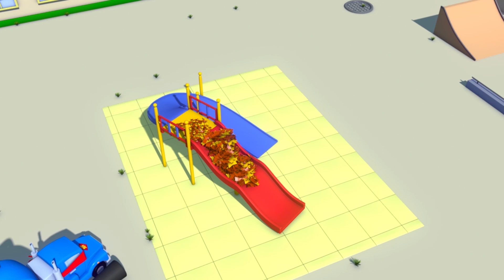Videa o náklaďácích pro děti Fukar na listí - Supernáklaďák ve Městě Aut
Stáhněte si aplikaci Kids Flix a sledujte svá oblíbená videa bez reklam!
iOS: smarturl.it/KidsFlix_iOS
Android: smarturl.it/KidsFlix_Android

Stáhněte si aplikaci Carl Underwater!

Super náklaďák Karel je animák pro děti z prostředí staveniště. Transformák Karel je neuvěřitelný náklaďák, protože se dokáže přeměnit v jakýkoliv dopravní prostředek: hasičské auto, policejní auto, sanitku, popelářské auto, autobus, jakýkoliv náklaďák ze stavby - buldozer, traktor, bagr, monster truck... vlastně v jakýkoliv dopravní prostředek včetně vlaku! Tento animák pro děti o náklaďácích a autech je skvělý pro všechny kluky a holky, které baví auta!